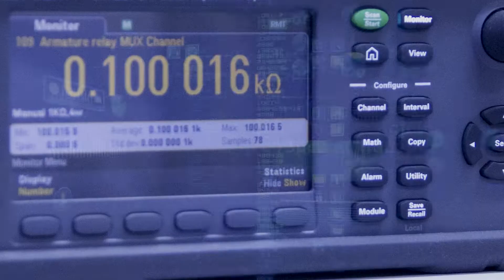Introducing Sensor-Technology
Sensor Technology is a company without borders, we export innovation and technical solutions to more than 40 countries located in Europe, all the Americas, Asia, Africa and Australia.

We are the global market leader in CWW (Ceramic Wirewound) platinum temperature sensors. In addition, our company is also a distributor of platinum flat film temperature sensors and precious metal thermocouple wires.